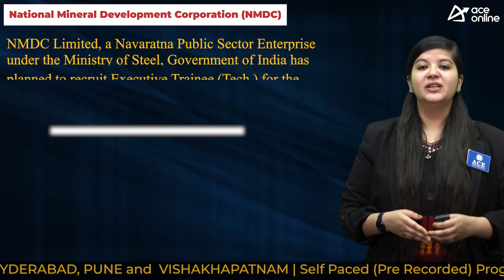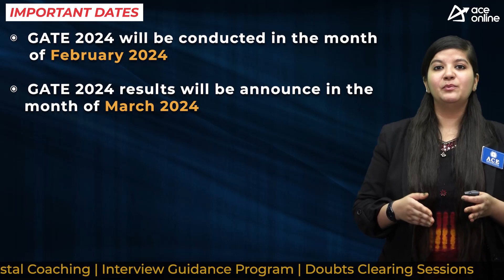NMDC invites application for the post of Executive Trainee on the base of GATE 2024 Score Card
NMDC Limited, a Navaratna Public Sector Enterprise under the Ministry of Steel, Government of India has planned to recruit Executive Trainee (Tech.)

Executive Trainees applications will be invited from candidates who have appeared for GATE2024 examination.

POST NAME:
Executive Trainee

SELECTION PROCESS:
GATE Score 2024

df